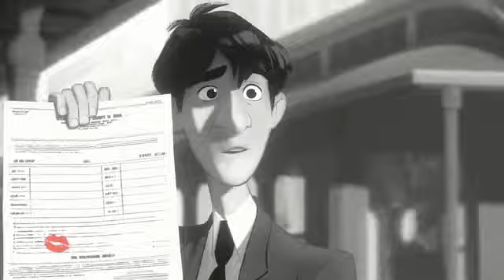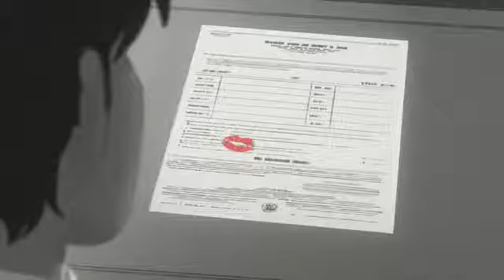Paperman Sound Design